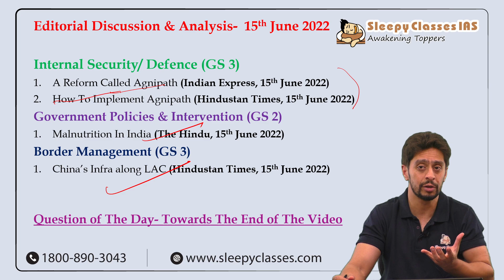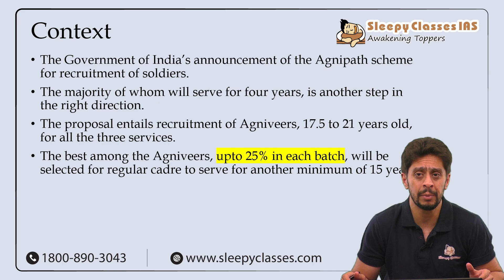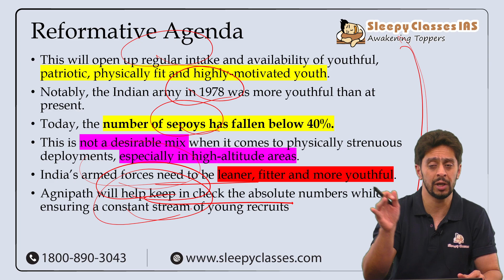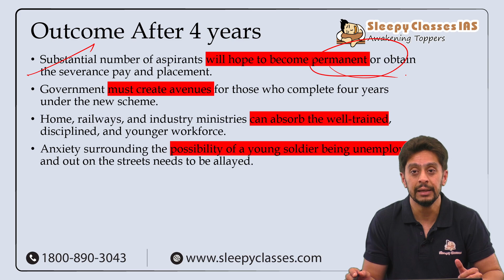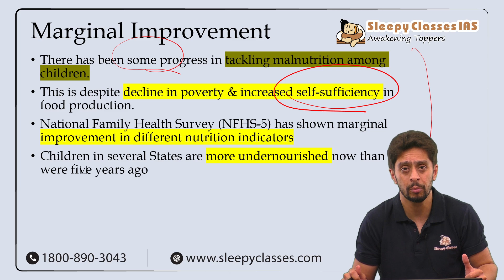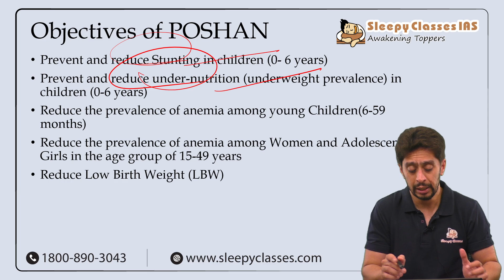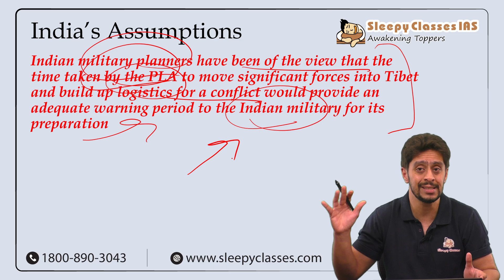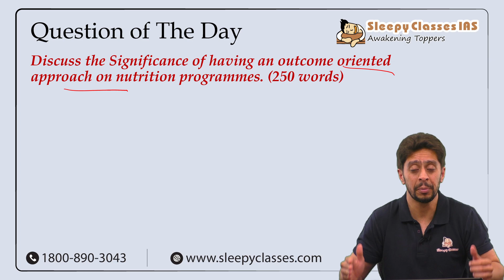Editorial Discussion & Hindustan times Newspaper Analysis | 15th June 2022 | UPSC Mains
Let us Discuss 3 Relevant Editorials from upsc mains from today's Live Mint, Indian Express & Hindustan times, The hindu. Topic we are going to cover - Internal security/Defance(GS-3), Government Policies & Intervention(GS-2), Border Management(GS-3).